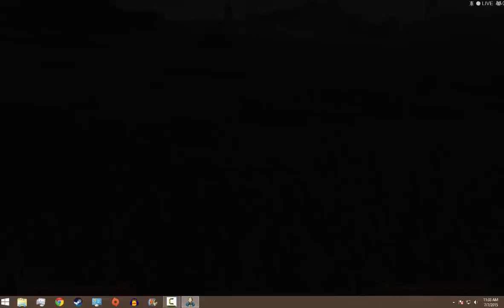Companions in Fallout 4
In this video we talk about the companions in fallout 4